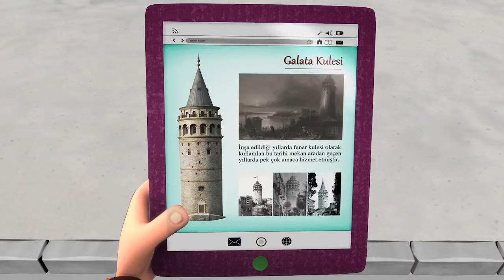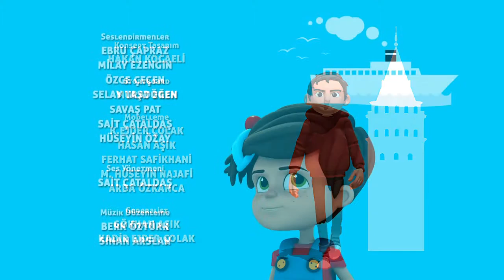İstanbul Muhafızları - 5. bölüm Galata Kulesi